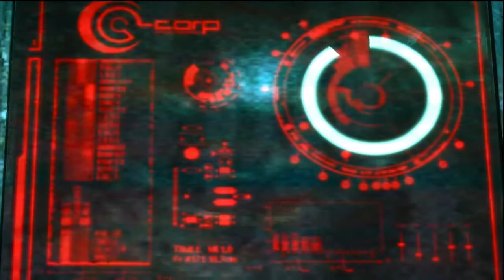Enslaved Odyssey to the West Chapter 12 Grand Theft Part 3/3